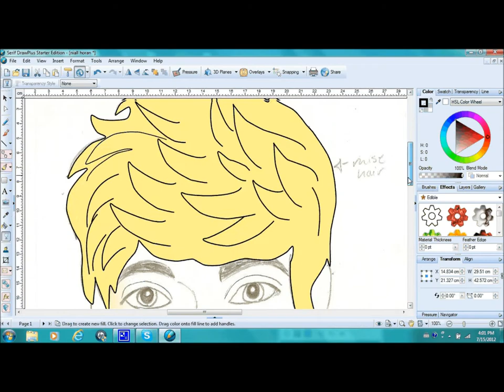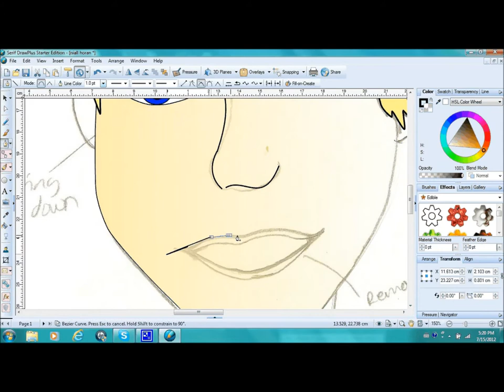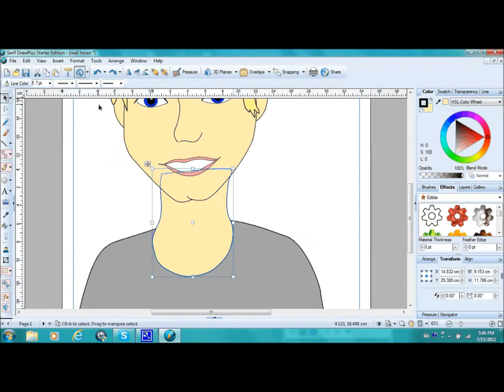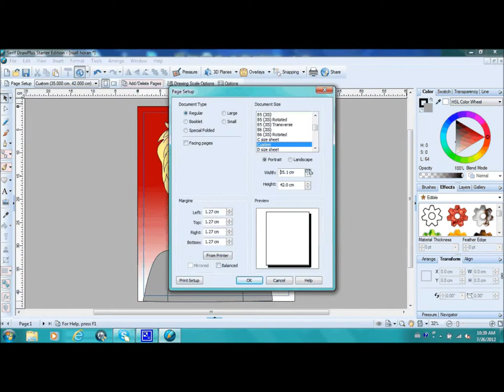Niall Horan Cartoon